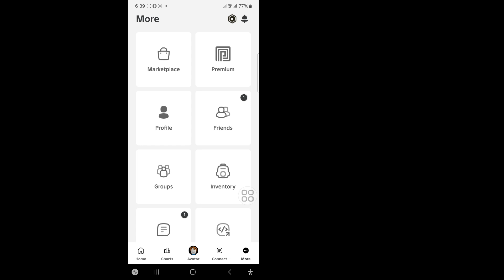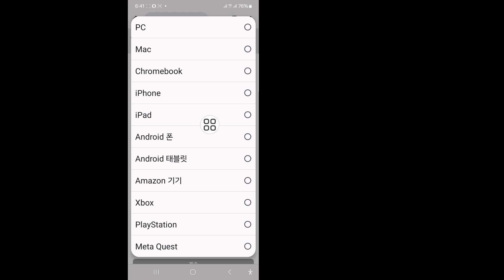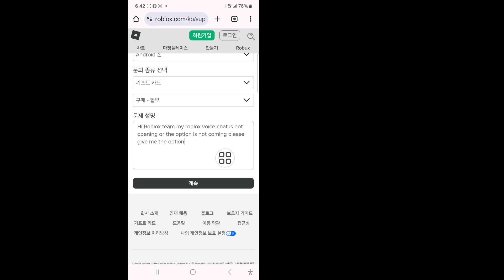Roblox 음성 채팅을 활성화하는 방법(인증 없이 2024년)| 새 업데이트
Roblox 음성 채팅을 활성화하는 방법(인증 없이 2024년)을 보여드리겠습니다. 이 영상을 시청하고 Roblox 음성 채팅을 활성화하는 방법(인증 없이 2024년)을 알아보세요.
Roblox 음성 채팅을 활성화하는 방법(인증 없이 2024년).
화면에 있는 모든 단계를 따르세요.
❤️이 영상이 마음에 들고 도움이 되었다면 친구들과 공유해 주세요.

🤷‍♂️ 기타 관련 질문:

Roblox 음성 채팅을 활성화하는 방법,
Roblox, 음성, 오류, 채팅이 있는 음성, Roblox에서 음성 채팅 활성화